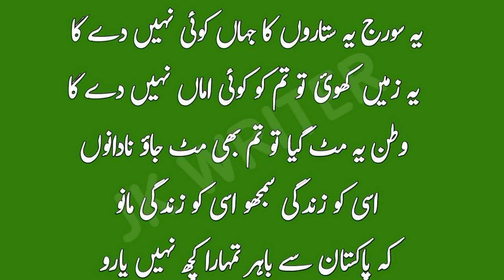14 August Speech in urdu|Best Speech on 14 August|Independence day speech |Pakistan zindabad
14 August Speech || Best Speech on 14 August || Independence day speech in Urdu ||

23 March Speech in Urdu with Poetry | Speech on 23

Topic Cover:

23 march speech in urdu with poetry, speech on 23 march in urdu, 23 march
23 march
23 March Speech in Urdu with Poetry | Speech on 23 March in Urdu Writing | Pakistan Day Urdu Speech | Resolution Day Speech in Urdu

23 March Speech in Urdu with Poetry | Speech on 23

A lion and mouse story in English/Story Do good, have good  in English/a lion and a mouse |